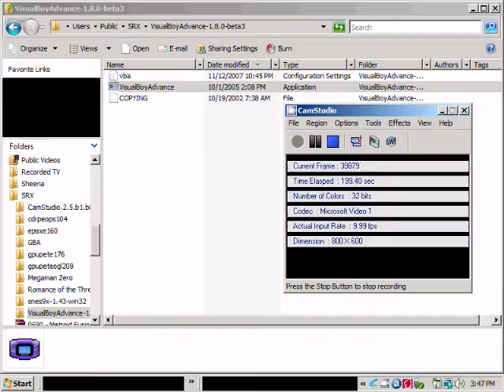Let's Play - Megaman Zero - 13 - Resitance Base Wandering 4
We beat a stage, you know what that means Minna.